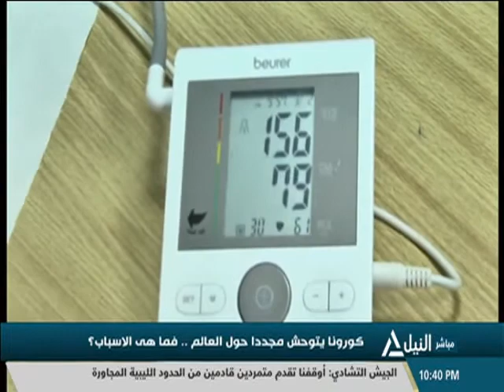من القاهرة 19-4-2021 - كورونا يتوحش مجددا حول العالم ..فما هى الاسباب؟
فقرة الاخبار
كورونا يتوحش مجددا حول العالم ..فما هى الاسباب؟
د. حسام عبد الغفار - الأمين العام للمجلس الأعلى للمستشفيات الجامعية
الاقتصاد المصرى يواصل صموده أمام جائحة كورونا وتداعياتها
د. السيد خضر - الخبير الاقتصادى